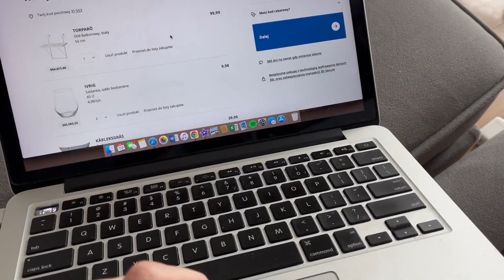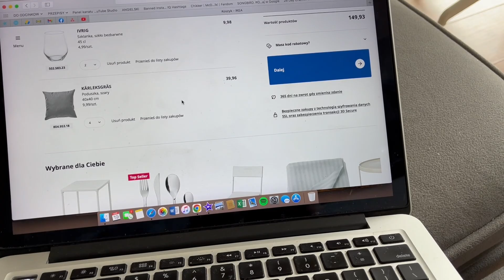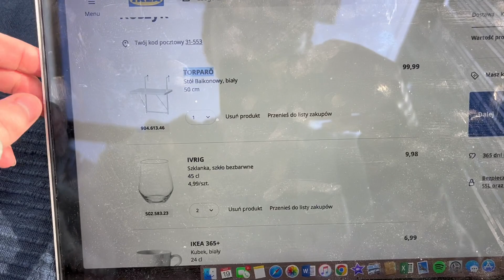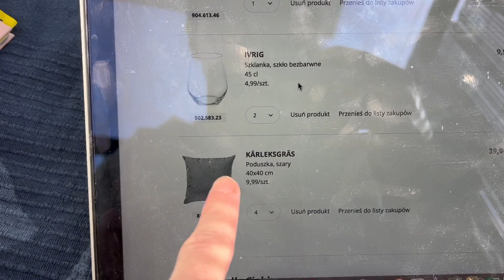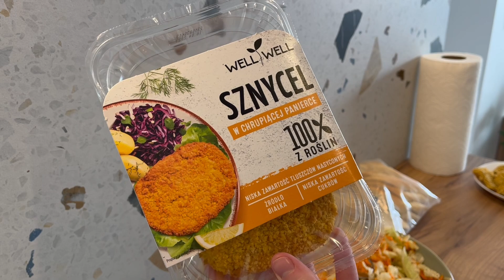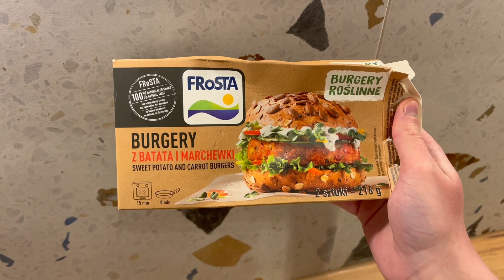🌸 WIOSENNY wegański dzień jedzenia | twarożek, truskawkowy mocktail i wybitny kotlet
ZOSTAW SUBA, to jutro będzie ładna pogoda!
Zobacz, co jadłam w ciągu dnia!  Dzisiaj jemy kolorowo, wiosennie, z mnóstwem warzyw i owoców. Cieszymy się słońcem, piękną pogodą i planujemy balkon. Testujemy super wegański gotowiec z Kauflanda. Same pyszności!

TWAROŻEK:
-1/2 tofu naturalnego
-100g słonecznika
-wrzątek
-szczypiorek
-sól, pieprz
-5 rzodkiewek
-1 łyżka soku z cytryny lub woda z kiszonych ogórków
-1 łyżeczka majonezu